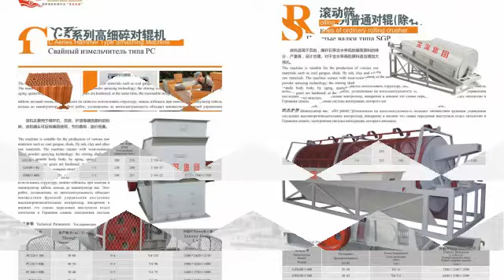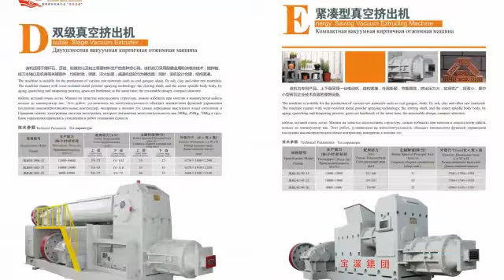red brick making machinery 15